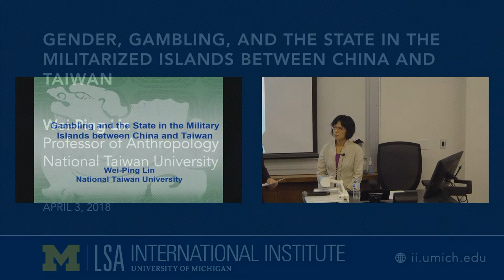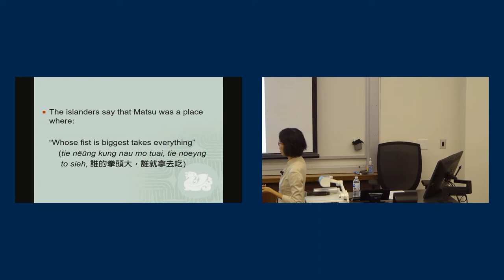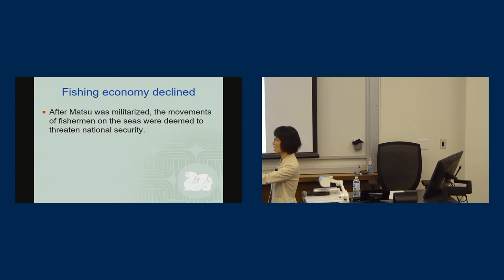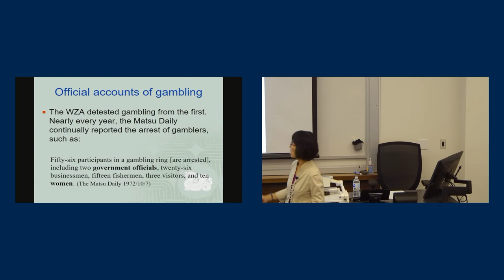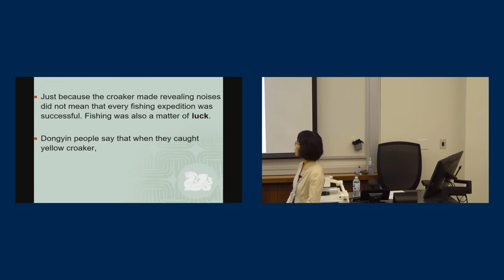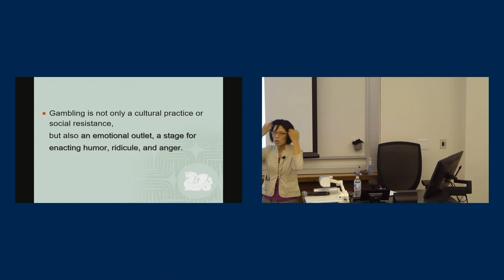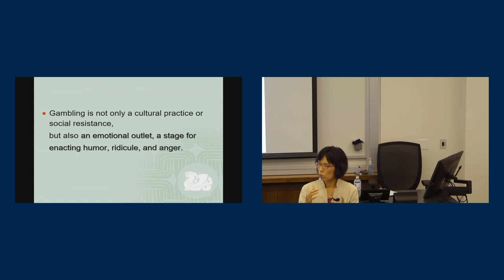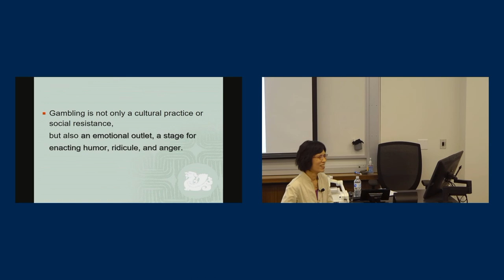Gender, Gambling, and the State in the Militarized Islands between China and Taiwan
Wei-ping Lin, Professor of Anthropology, National Taiwan University

When Chiang Kai-shek retreated to Taiwan in 1949, he still kept under occupation two archipelagos near China -- Kinmen and Matsu -- and transformed them into military islands (1949-92). When scholars study these islands, they mostly do so from the perspective of the Mao-Chiang conflict or global geopolitics. These islands are thus considered as the products of the Communist-Nationalist rivalry or confrontations of the Cold War. This talk, instead, aims to analyze this history from the perspective of the island society and culture, in particular, the islanders' gender relations and gambling habits. Dr. Lin will start with the period before the army arrived, discuss the population's experience of militarization during 1949-92, and indicate how gender and gambling culture can shed new light on our understanding of this history..

Wei-ping Lin received her Ph.D. in Anthropology from Cambridge University. She joined the National Taiwan University in 1999, where she is a professor. Her research concerns Chinese popular religion, including topics related to material culture, spirit mediums, and urban religious transformation. She is the author of ""Materializing Magic Power: Chinese Popular Religion in Villages and Cities"" (Harvard University Asia Center, 2015). During the year at Harvard, she will be writing a book manuscript about the role of imagination in the military outposts between China and Taiwan.